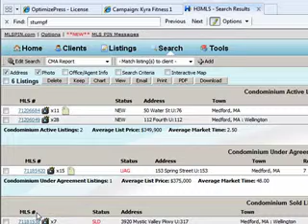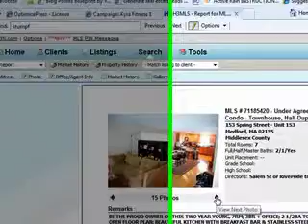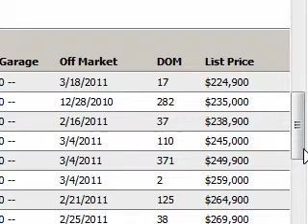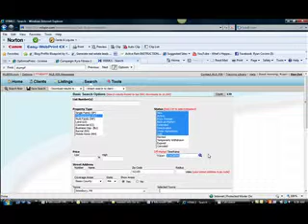Do you want to know what the condo market was like last week (3/30) in Medford, MA?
Come see what happened in Medford the week ending 3/30?  Any new condo's?  How many went under agreement?  What's the average price of a home in Medford, MA?